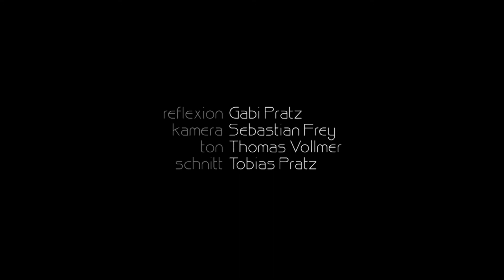gottberührt: Innerer Frieden (Gabi Pratz)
Die Sehnsucht nach Gelassenheit und innerem Frieden ist in hektischen Zeiten besonders groß. Gottes Frieden ist dann umso wertvoller, ein Geschenk. Reflexion mit Gabi Pratz.